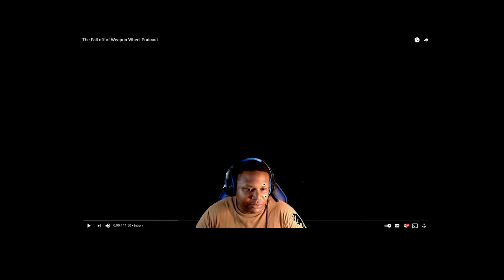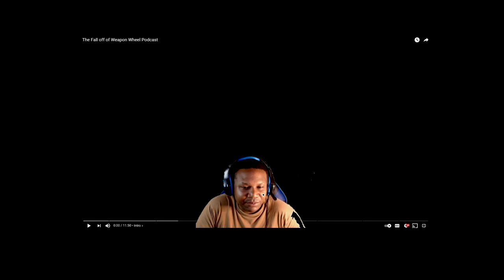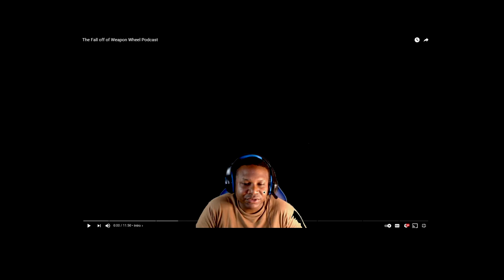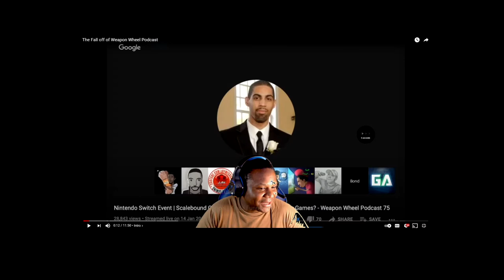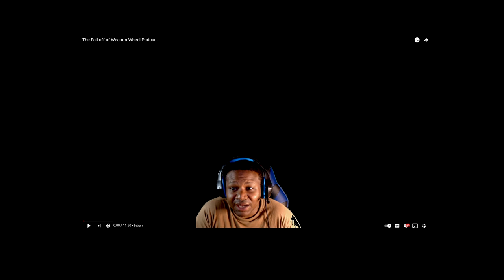Re: The Fall of Weapon Wheel Podcast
This is not a diss to anyone on the podcast and is just a response to New Yokio. I am still a supporter of the podcast and will remain a supporter. I honestly think after all these years of being one of the top podcasts, you kind of get burned out and days have to be taken off like they are doing. Now, they have a lot more energy from before and the After Dark is better now. Please check the original video below from Adventures of New Yokio.